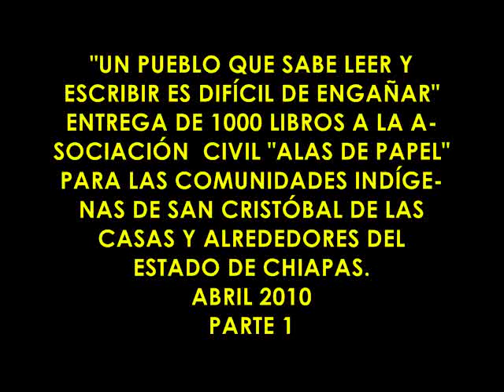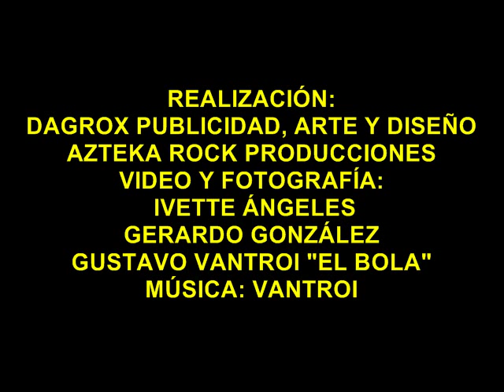VANTROI Y ATZKAYAK ENTREGA DE 1000 LIBROS A LA ASOCIACIÓN CIVIL ALAS DE PAPEL.wmv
VANTROI Y ATZKAYAK ENTREGA DE 1000 LIBROS A LA ASOCIACIÓN CIVIL ALAS DE PAPEL